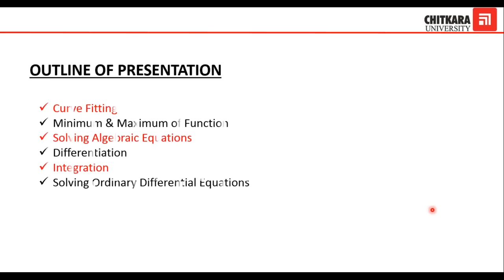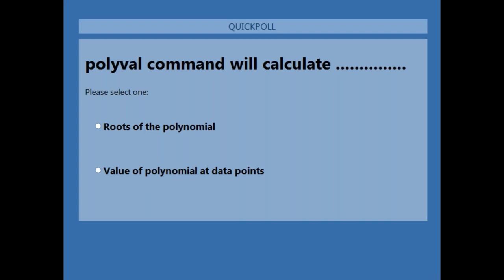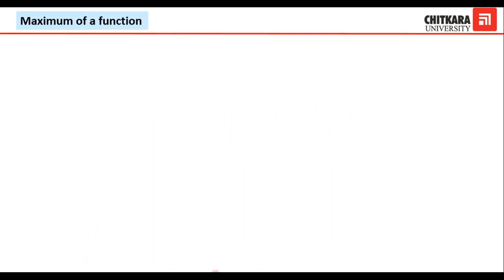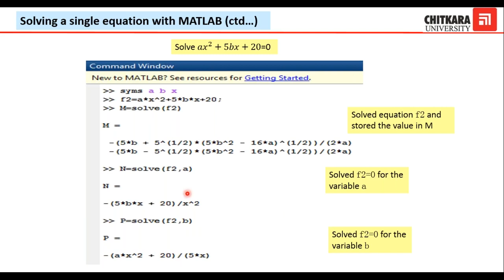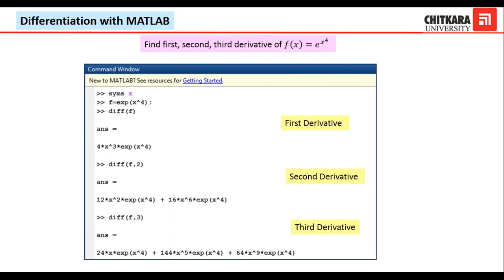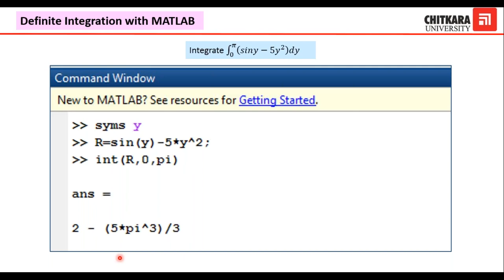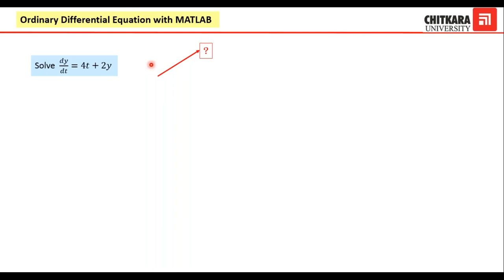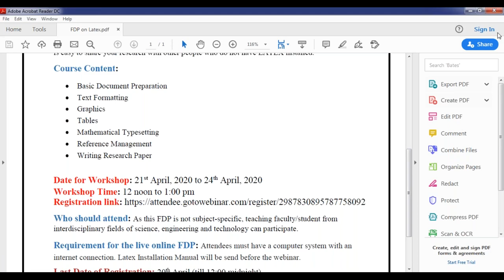MATLAB By Dr. Tania Bose| PART-5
Dr. Tania Bose, Associate Professor, Department of Applied Sciences conducted the final day of the Live Online Workshop on MATLAB: An Introduction with Applications. A total of 54 participants from various schools of Chitkara University participated in this live workshop. Today the resource person, Dr. Tania explained the various applications of MATLAB in fitting curves using Least Square Method, calculating maximum and minimum of a function, solving algebraic equations. She also told me how to differentiate and integrate functions which are the trouble areas for students. The participants were engaged in between quick multiple-choice questions. In the end, Dr. Tania told the applications of MATLAB in solving ordinary differential equations.